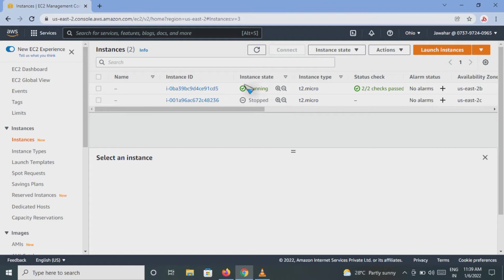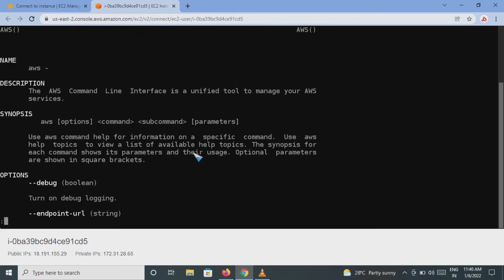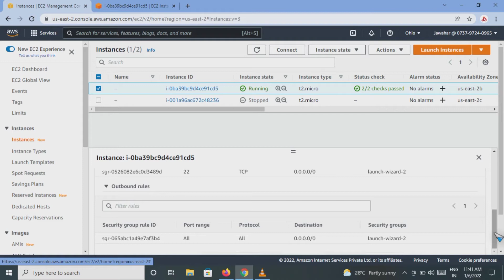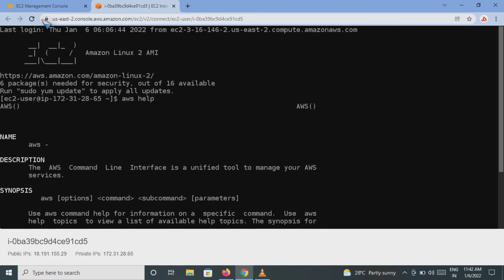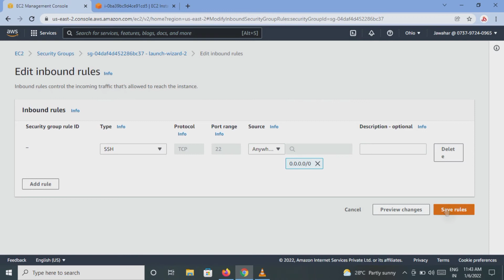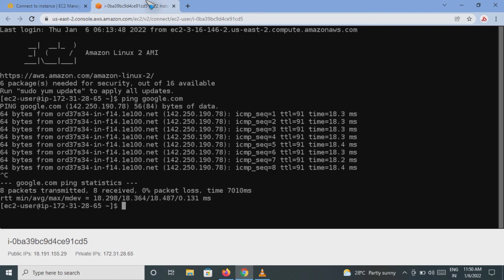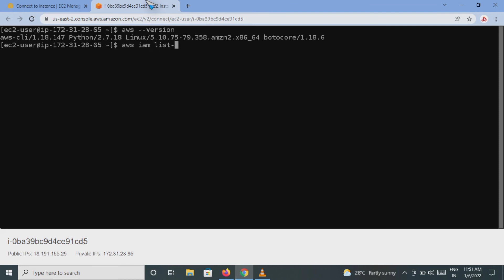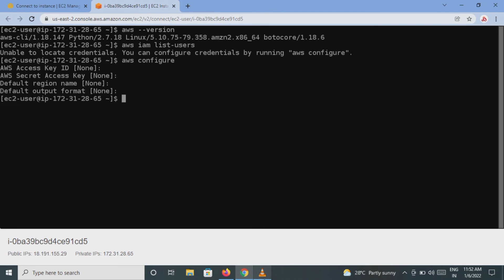EC2 Instance Connect | Without Putty | EC2 Instances Connect Roles | AWS | Tamil.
Hello friends,
EC2InstanceConnectWithout Putty
We Can connect to an EC2 instance without using PuTTY or any external SSH client by using the built-in EC2 Instance Connect feature provided by AWS. EC2 Instance Connect allows you to securely connect to your EC2 instances using the AWS Management Console or AWS CLI.

EC2 Basics in AWS | EC2 Instance |AWS EC2 Tutorial For Beginners |What Is AWS EC2?| AWS EC2 Tutorial